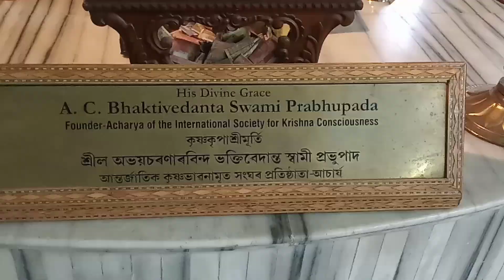ISKCON || Hare Krishna